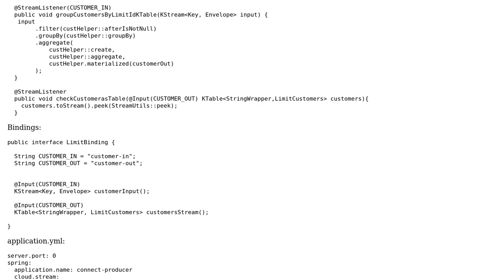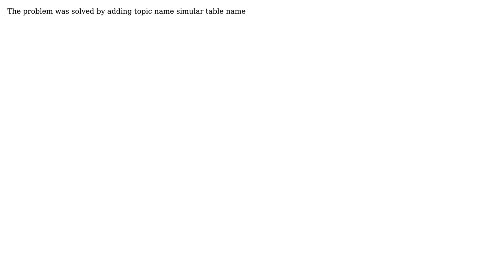Spring cloud stream kafka binder KTable not working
With thanks & praise to God, and with thanks to the many people who have made this project possible! You are responsible for your own actions.